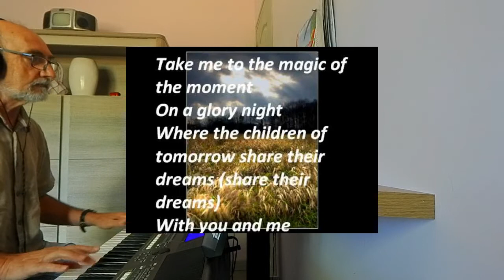Wind of change Slow Rock COVER Keyboard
Wind of change -  Scorpions -- 1981
Personal Slow Rock adaptation
YAMAHA psr-s670
Style: Scand Slow Rock
Voices : Whistle +str / Harmonica + str / Creamy Lead Guitar + str / OctStrings + Creamy Lead guitar